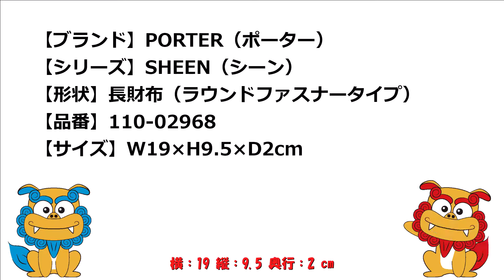PORTER（ポーター） SHEEN（シーン） 長財布（ラウンドファスナータイプ） 110-02968 ブラウン（60）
■商品詳細
【ブランド】PORTER（ポーター）
【シリーズ】SHEEN（シーン）
【形状】長財布（ラウンドファスナータイプ）
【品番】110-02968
【カラー】ブラウン（60）
【サイズ】W19×H9.5×D2cm
【素材】表：牛ステア
　　　　　（コンビネーション鞣し）
　　　　裏：ポリエステルジャカード
　　　　　（裏面：アクリルコーティング）
【商品仕様】
■札入れ×2
■小銭入れ×1
艶やかな革を用いた小物のシリーズです。

革の表面に染料と顔料を塗り込んだ後、
表面を少し硬めに仕上げることで滑らかな質感を生み、
スッキリとした印象になるようにしました。

アイコンとして表面には
PORTERの上品なオリジナル金属プレートを、
内装にはジャガード織りのオリジナル生地を採用しています。
■通販サイト
　Eストア

【沖縄】
　本店